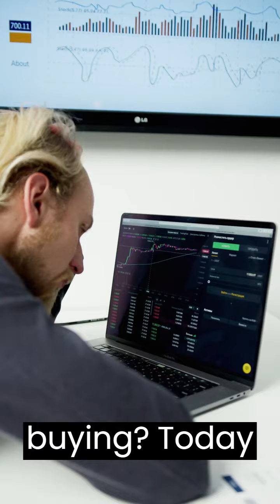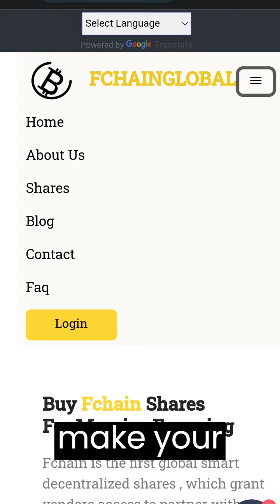5 Best Shares/Stocks to Buy in 2023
Welcome to our insightful YouTube video, "5 Best Shares/Stocks to Buy in 2023," where we bring you expert insights and recommendations on potentially lucrative investment opportunities for the year ahead.

In this video, our experienced financial analyst breaks down the top five shares and stocks that show promising potential for growth and profitability in 2023. We've conducted extensive research and analysis to provide you with a well-rounded view of these investment options.